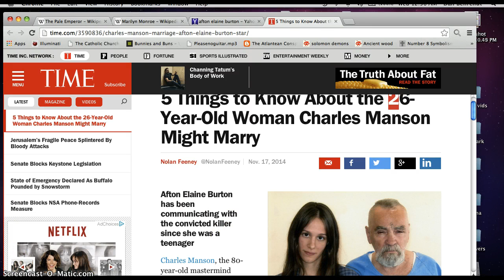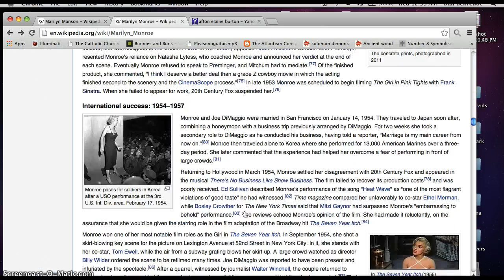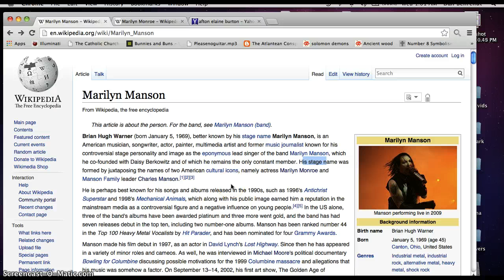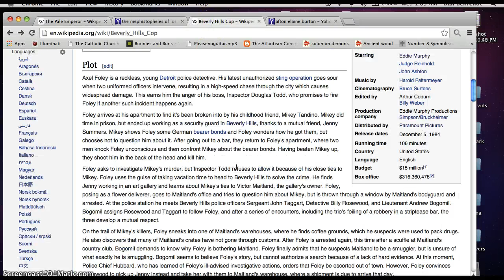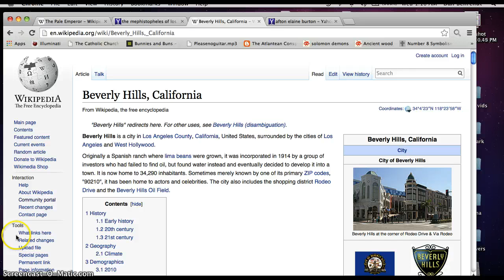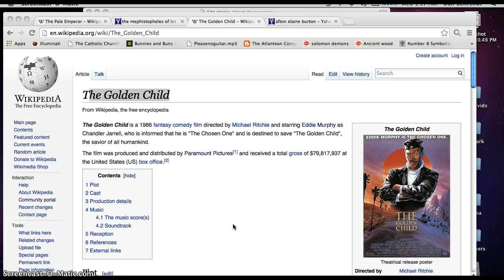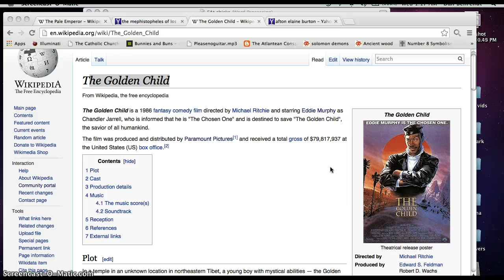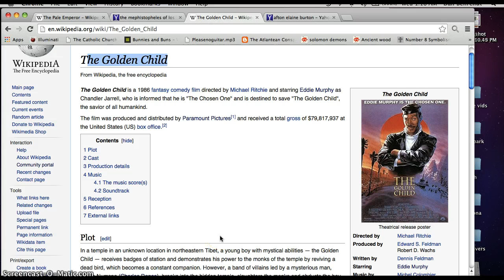Marilyn Manson Mephistopheles Beverly Hills Cop MM JAM